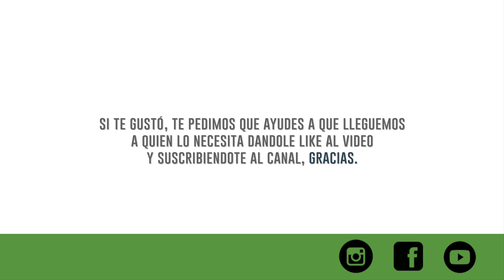Microtia bilateral, corrección sin cirugía (4K Ultra HD) No 195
Agradecemos a Mario y a sus padres por darnos permiso de realizar este video.

Para mayor información favor de visitar nuestro sitio web gracias.